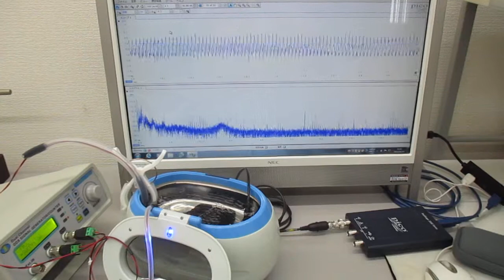超音波洗浄器による、メガヘルツの超音波洗浄実験